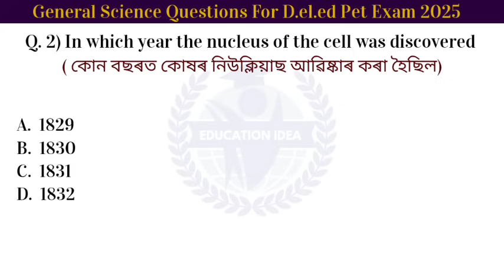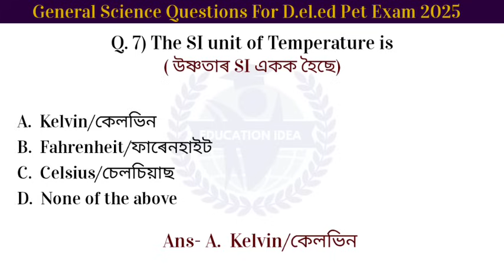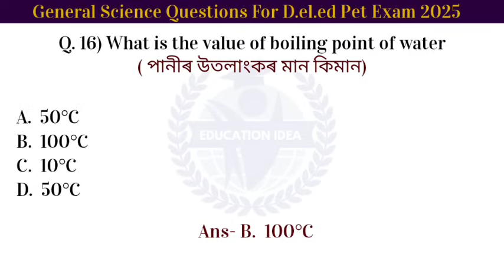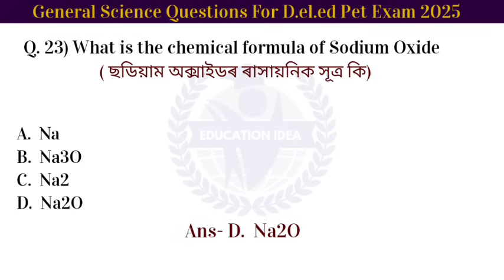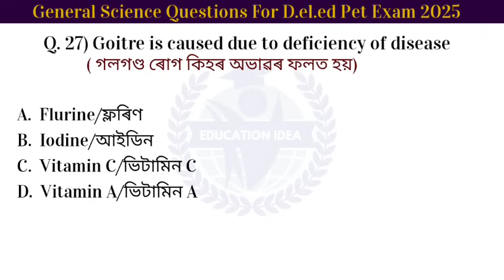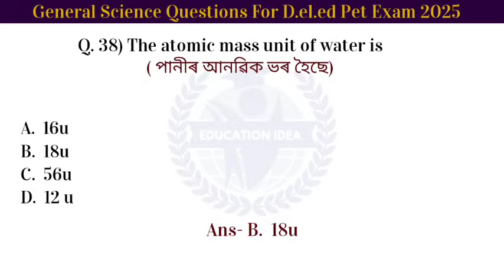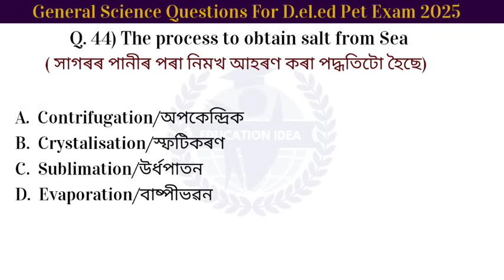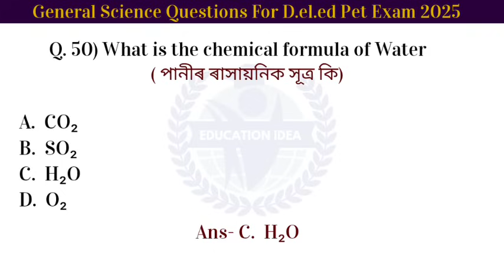D.el.ed Pet Exam 2025 General Science Questions| D.el.ed Entrance Exam General Science Class 4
D.el.ed Pet Exam 2025 General Science Questions| D.el.ed Entrance Exam General Science Class 4 @educationidea